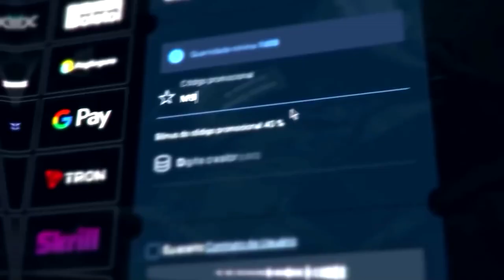DE_DUST 2.5... O melhor remake já criado da DUST 2 no CS:GO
Joguei a melhor versão já criada da DUST 2 no CS:GO! Conheça dust 2.5, o melhor remake já criado para dust 2